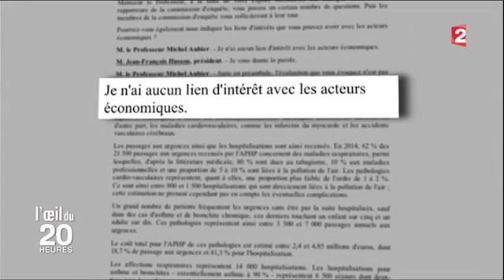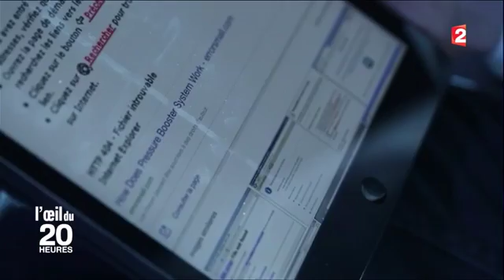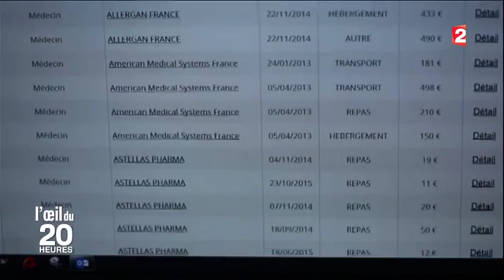Conflit d'intérêt Medecine Industrie pharmaceutique 2016 03 29